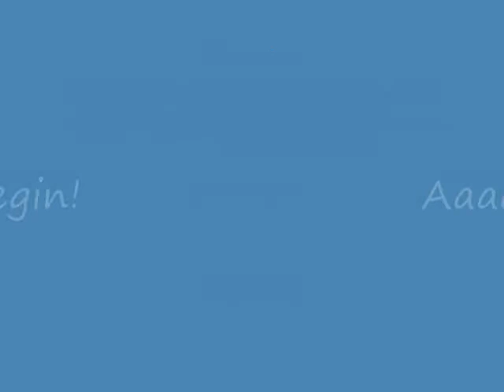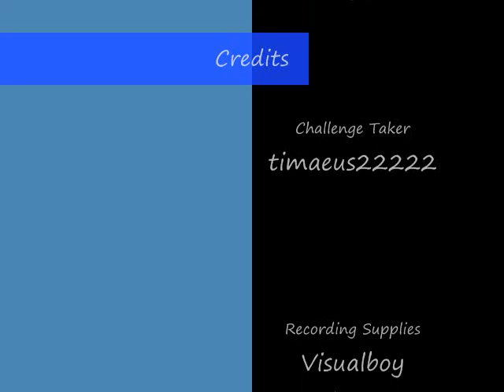Challenge timaeus22222 - Evil Mega x3! (2)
This challenge was from ClericOfLove.

Challenge #113:
Beat 2 GBeastBX's and Dummy Megaman.
1. Enemies' HPs must be how much you have.
2. You must have at least 500 HP.
3. Use Mgamerz Patch. If you use Timaeus Patch, only TrickBomb may be used.

DarkMega seemed to have revived somehow... but... he lost the program he desperately needed to move... the... well... MoveProg data. -_- DUH. The same thing happened to KnightMan, but to DarkMega it was worse... he was completely frozen and couldn't use any attacks at all... But he could still talk! So he called up the Beast in Megaman and cloned them to attack Megaman! Will Megaman triumph or will the dark side win?

1: too easy.
2: pretty easy.
3: meh, not too hard.
4: Geez this is hard!
5: Wayy too hard! It took a lot of tries!

My Rating: 2/5 - A fun battle even though it was quite easy. Thanks for this cool challenge, ClericOfLove! :D